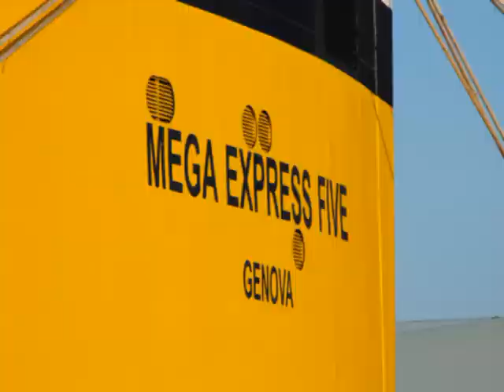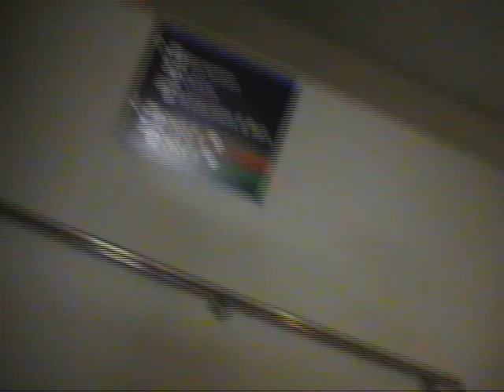ViaggioInaugMega5Imbarco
Fasi d'imbarco al viaggio inaugurale del Mega Express Five 07 Aprile 2009